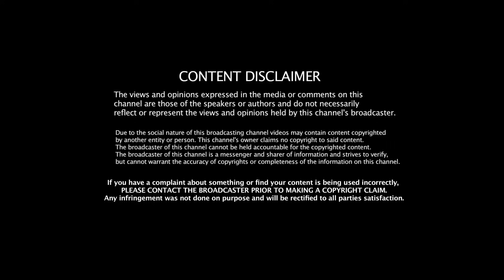சிம்ரனை குறி வைக்கும் அண்ணாமலை! krishnavel | Rn Ravi | Jeeva Today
Jeeva Today